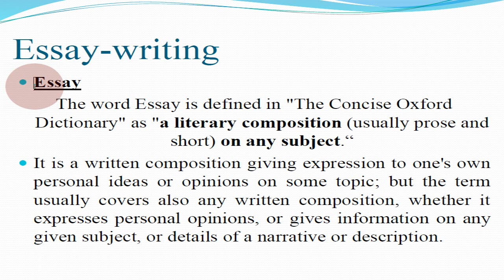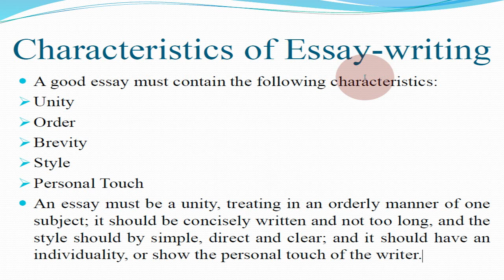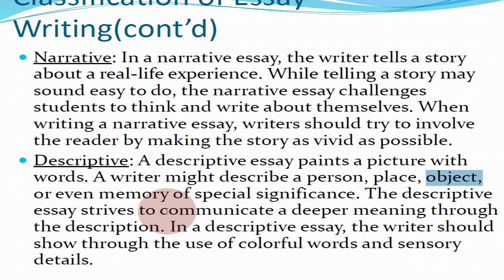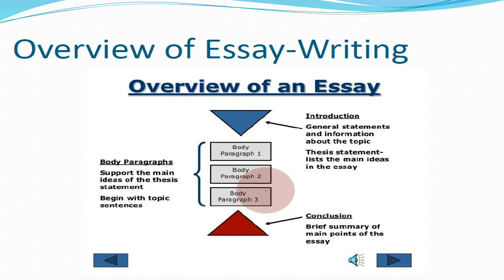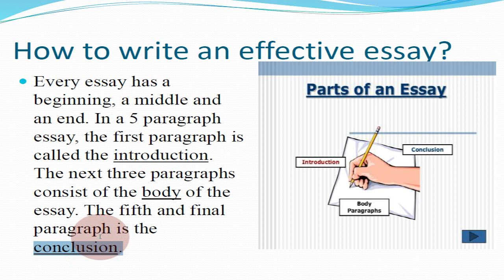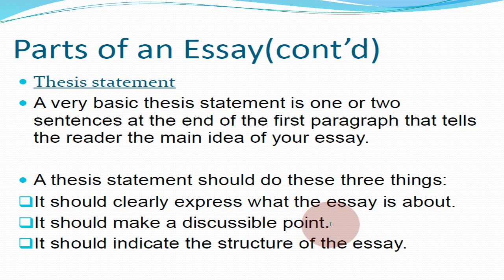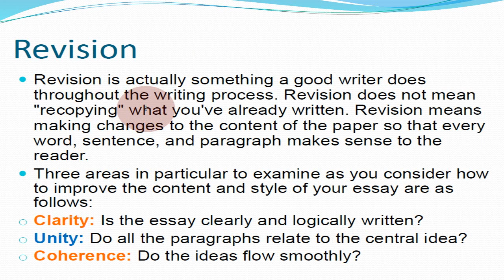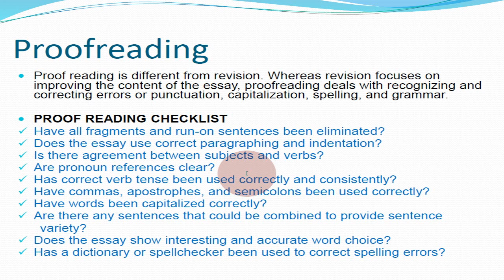Essay Writing: A Complete Session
Essays are an important part of every student's academic career. You all must know its importance and the ways it appears in your exams: let's learn this completely here:
thanks